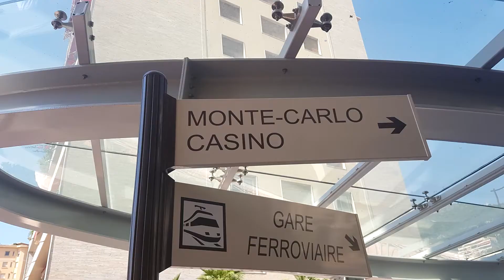France Holiday Sellars/Daunton August 2019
Les Prairies De La Mer
Cote D'Azur
France